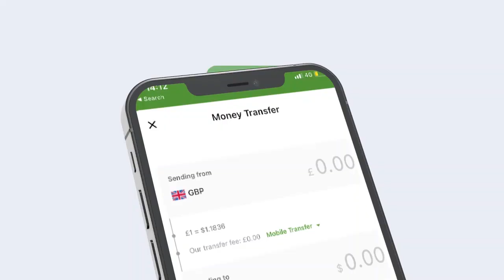Komishanka Doorashooyinka Somaliland Oo Soo Afmeeray Qaadashada Kaadhka Codbixinta Gobolka Saax